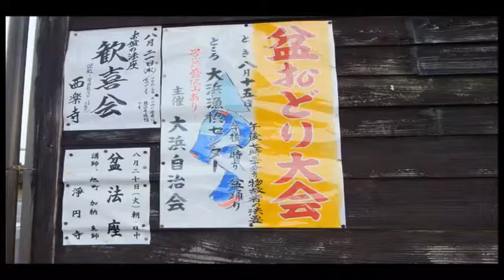益田市大浜自治会盆踊り2013.8.15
益田市大浜自治会盆踊り 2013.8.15 島根県益田市大浜自治会で行われる盆おどり大会。8月15日午後7時30分より物故者の法要、午後8時より盆踊り。大浜漁協センターにて、景品沢山あり。 e:\映像作品\07大浜盆おどり2013\bonodor2013.prproj